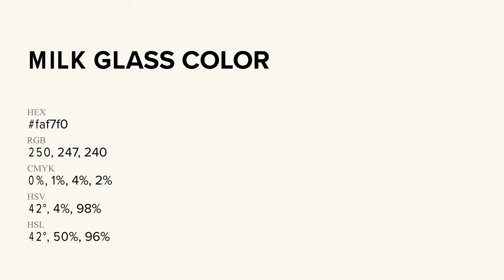Milk Glass color faf7f0 hex Cool Yellow color faf7f0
What color is Milk Glass ? faf7f0 hex, Cool Yellow color faf7f0

Hex faf7f0 Color Code is also known as Milk Glass color

Hex faf7f0 Color code in RGB color code model is created after adding 98.04% red color, 96.86% green color and 94.12% blue color.
Hex faf7f0 Color code in CMYK color (process color) code model is generated after subtraction of 0% cyan, 01% magenta, 04% yellow, 02% black.